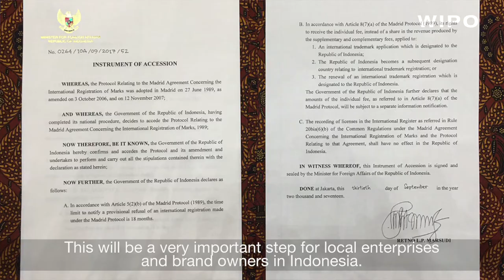100 and Counting: Indonesia is 100th Member of the International Trademark System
In a landmark moment in Madrid System history, the Government of Indonesia has deposited its instrument of accession to the Madrid Protocol with WIPO’s Director General, making Indonesia the 100th member of the Madrid Union. The Protocol will enter into force for Indonesia on January 2, 2018.
The Madrid System makes it possible for you to apply for trademark protection in up to 116 territories by filing a single international application with the national or regional IP office of a Madrid System member. With the Madrid System, the process of multinational trademark registration is streamlined through a single application and management process.